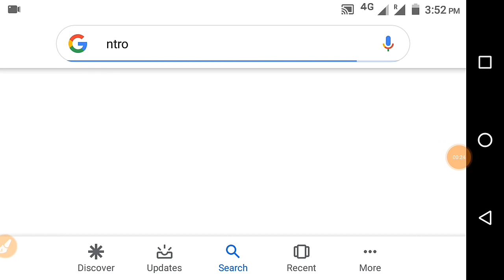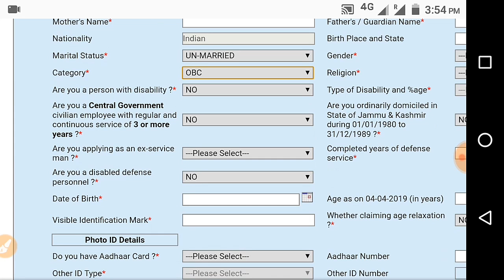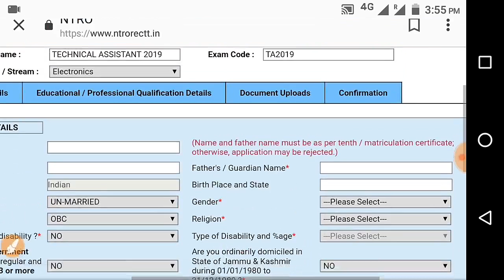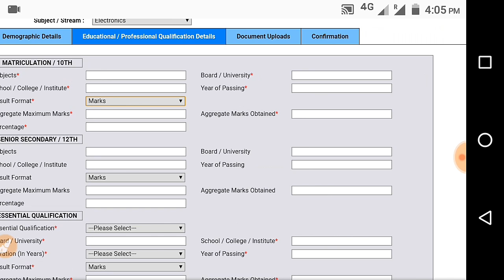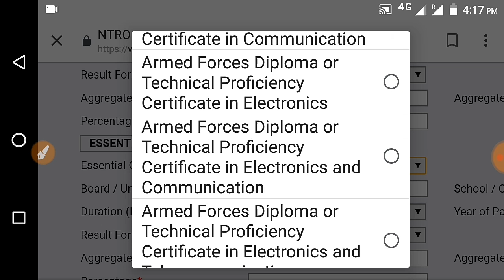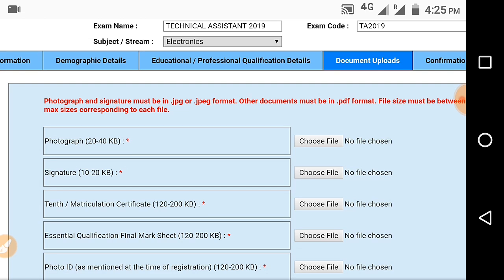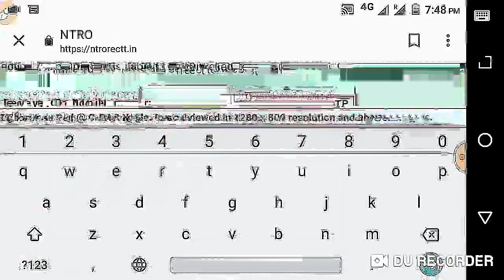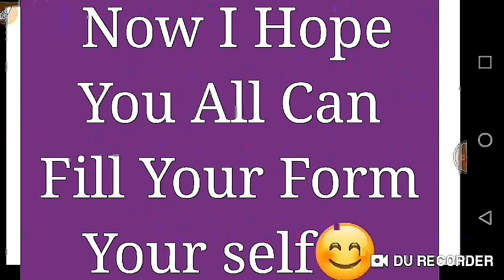How to fill NTRO TA2019 Form online (in hindi)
Hello Friends

In this video you can see how to fill NTRO TA Form completely step By Step from your mobile and after completing form how to download  final form PDF in your mobile

after see this video you will definitely fill your form yourself and don't need to go outside on a cafe . By this way of filling form you can save money for important work of future.

If this video is very helpful for you so like👍👍👍 this video. your Only One like motivate me very much to make more videos  like this and also increase my confidance level.

Share👉👉👉 it with your friends to give this information to them.

Also press bell 🔔🔔🔔icon to get notifications of my all latest video upload .

keep watching 🙄
keep Sharing 👉👉
Keep Commenting ✍️ ✍️
keep Supporting ☺️